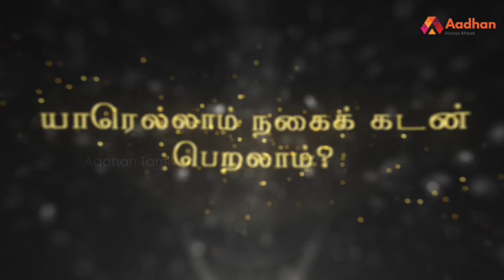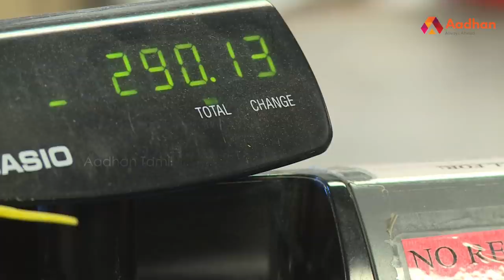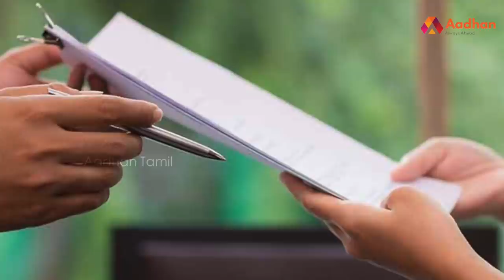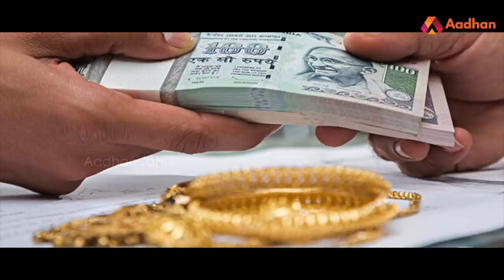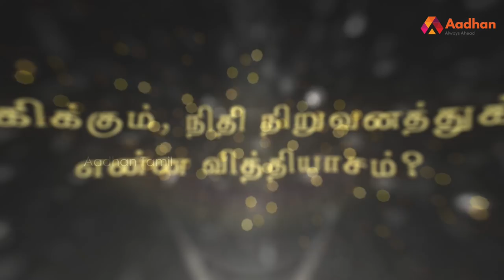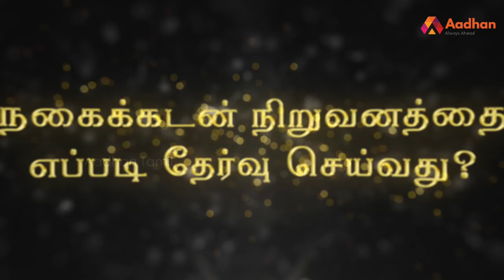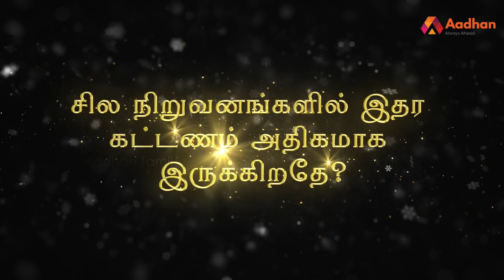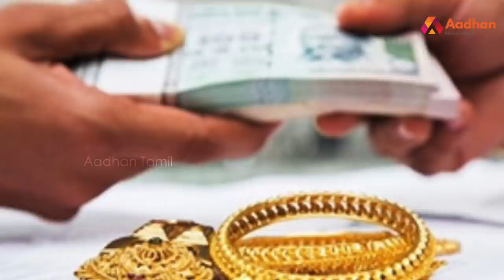நகைக் கடன் சிக்கல்களும் அதற்கான தீர்வுகளும் | Gold Loan Risks And Solutions | Detail Guidance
நகைக் கடன் சிக்கல்களும் அதற்கான தீர்வுகளும் | Gold Loan Detail Guidance | Aadhan Tamil